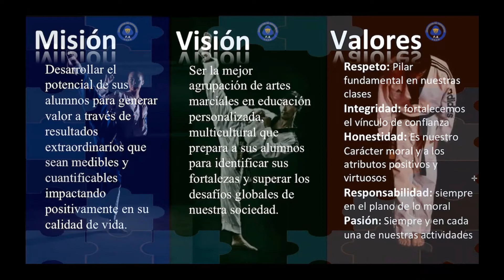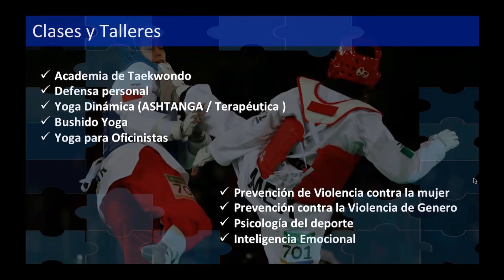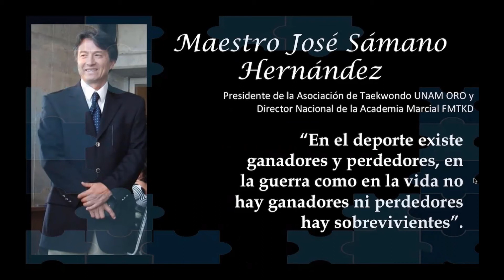Presentación Asociación de Taekwondo de la UNAM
Taekwondo / Hábitos de Salud / Entrenos /
Somos una agrupación que promueve una cultura de hábitos saludables y el desarrollo socioeducativo a través de los valores.